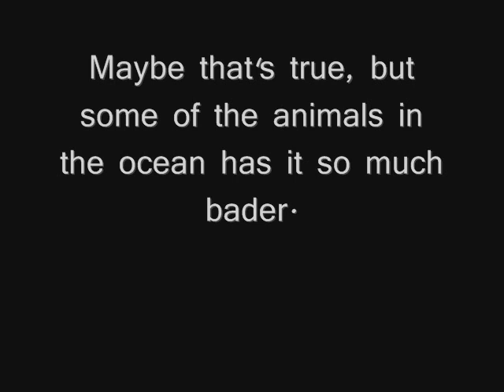Angels of the ocean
This is not anti or procaptivity!
I was traying to tell that the humas steal fish, orcas and dolphins and other creatures died because they can't find food. Delfiner stuck in a net and drowning. Lolita has it better than this? But maybe I not should use Lolita for a example?

My friend and I made this video togheter.
coments and rate?